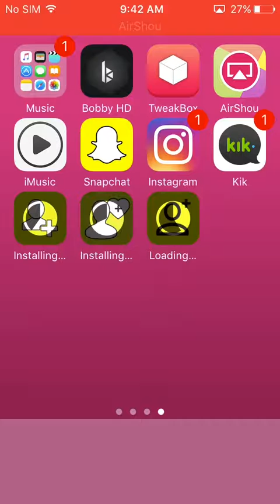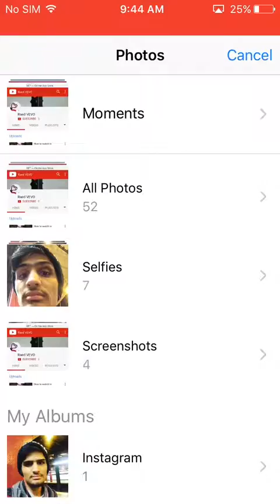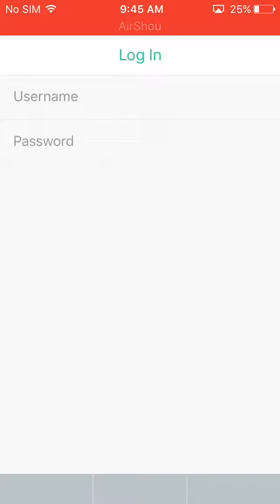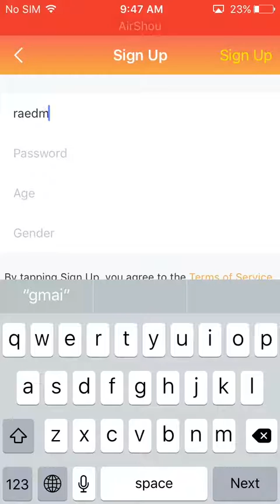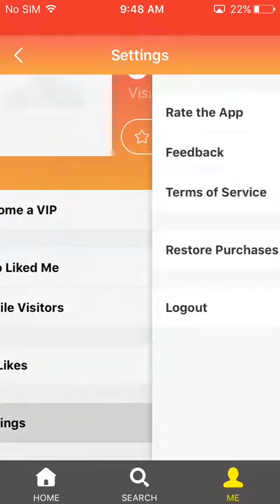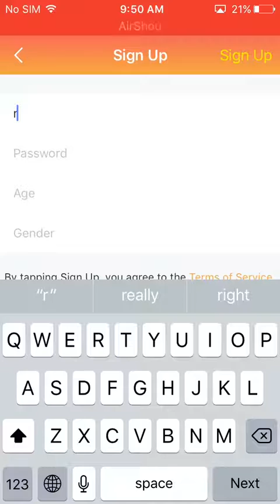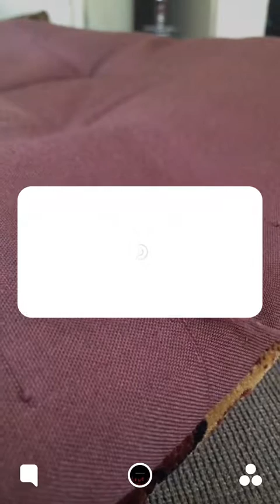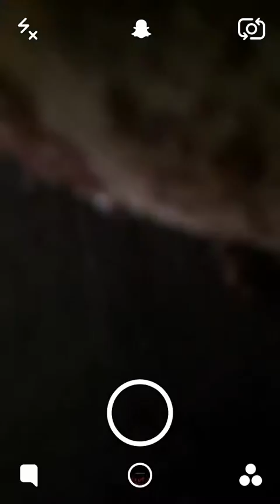How to get more friends on kik snapchat or Instagram?On iOS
Hi I did these video because I wanted something new so I thought of it and did it